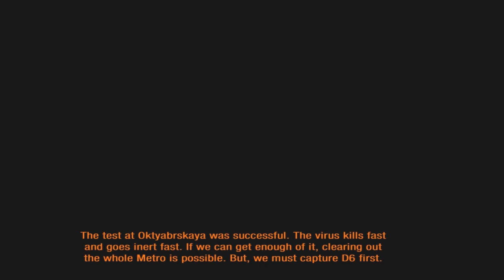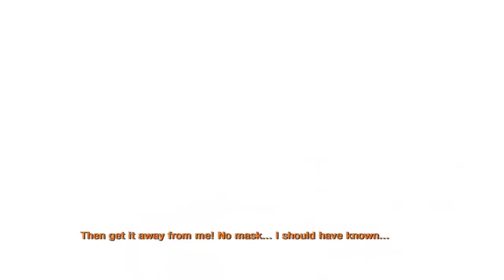Metro Last Light Gameplay Walkthrough Episode #13 - Forgiveness!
Still following the Dark One. But.. we found a good old friend whos betrayed us.
Difficulty:Hardcore
Chapters,Phases:Red Square, The Garden